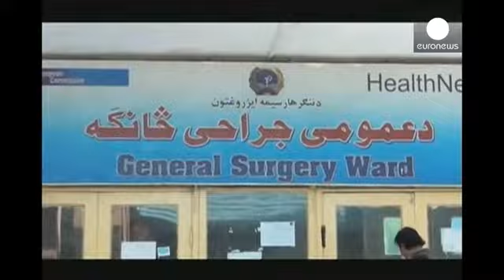Ataque no Afeganistão faz 13 mortos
No Afeganistão pelo menos treze pessoas morreram em resultado de um ataque suicida contra a casa de um representante local.

O ataque teria ocorrido na cidade de Jalalabad no leste do país.

O bombista suicida teria entrado na habitação antes de se fazer detonar.

Não há notícia de que o ataque tenha sido reinvindicado.

Contactado por agências de notícias, o porta-voz dos talibã declinou qualquer responsabilidade pela ocorrência.